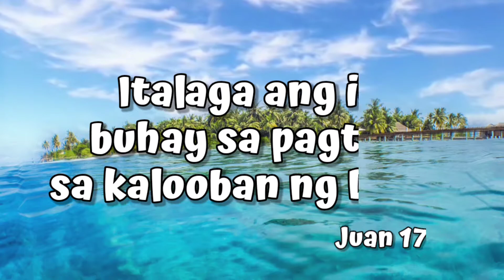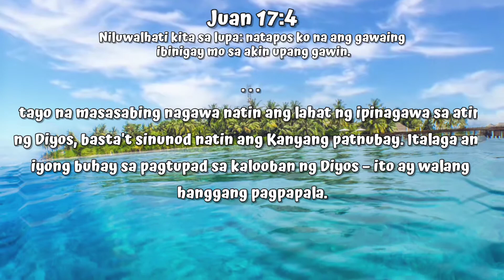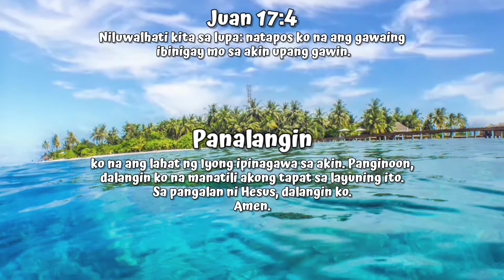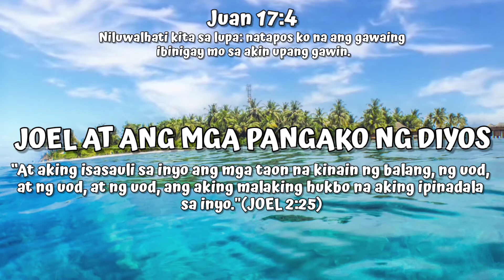Italaga ang iyong buhay sa pagtupad sa kalooban ng Diyos | Juan 17:4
Italaga ang iyong buhay sa pagtupad sa kalooban ng Diyos

Juan 17:4
Niluwalhati kita sa lupa: natapos ko na ang gawaing ibinigay mo sa akin upang gawin.

Nasasabi ito ni Jesus nang may pagtitiwala dahil talagang natupad Niya ang lahat ng bagay na ipinagawa sa Kanya ng Diyos bago Siya ipako sa krus. Darating ang panahon kung saan magtitiwala din tayo na masasabing nagawa natin ang lahat ng ipinagawa sa atin ng Diyos, basta't sinunod natin ang Kanyang patnubay. Italaga ang iyong buhay sa pagtupad sa kalooban ng Diyos – ito ay walang hanggang pagpapala.

Mahal na Diyos,
nagpapasalamat ako sa iyo na darating ang isang araw kung saan masasabi ko ang mga salita ni Hesus at masasabi na nagawa ko na ang lahat ng Iyong ipinagawa sa akin. Panginoon, dalangin ko na manatili akong tapat sa layuning ito. Sa pangalan ni Hesus, dalangin ko.
Amen.

JOEL AT ANG MGA PANGAKO NG DIYOS (2:25:27)
“At aking isasauli sa inyo ang mga taon na kinain ng balang, ng uod, at ng uod, at ng uod, ang aking malaking hukbo na aking ipinadala sa inyo."(JOEL 2:25)